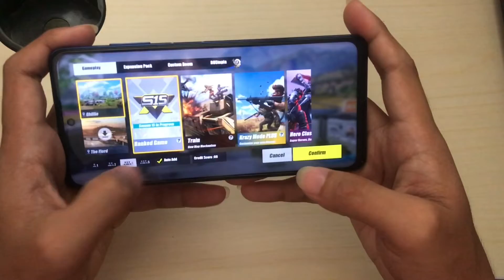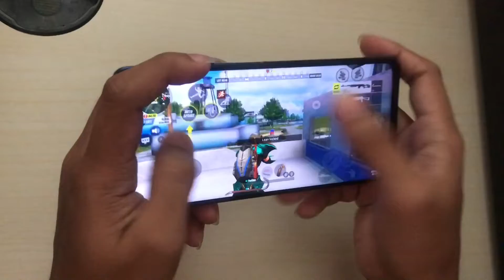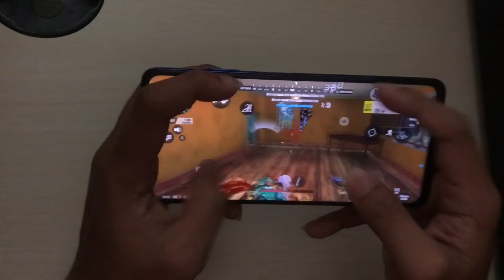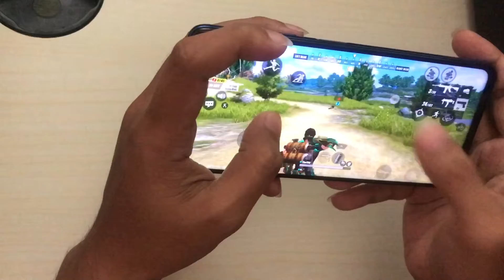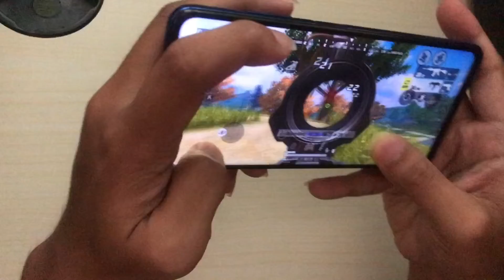POCO X3 NFC (ROS HANDCAM) BEST BUDGET PHONE?? / ROS MOBILE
2.Like
3.Comment
Done!

Device: Iphone7Plus
Clan: LF Clan / Clanless
Server: Asia
Editor: imovie
Recorder: Built-in recorder on iphone7plus

-IconGaming